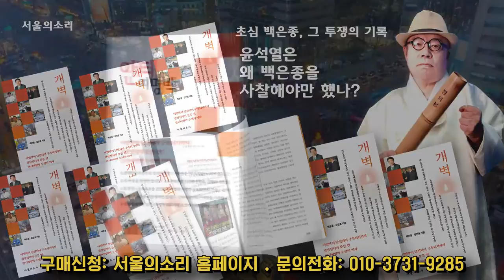건보료 '0원' 인사가 복지부 수장? 尹 정부의 '민영화' 노림수 있다